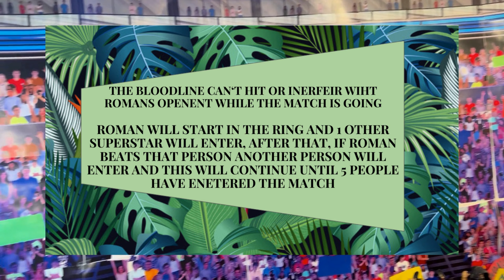ROMAN VS LASHLEY VS OMOS VS KEVIN VS LA KNIGHT┃GAUNTLET MATCH┃PHW BACKLASH┃WWE ACTION FIGURE MATCH┃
Get ready for action with WWE figures and stop-motion animation! These highly detailed figures bring your favorite wrestlers to life, allowing you to recreate epic matches right in your own home or anywhere. With their realistic attires, gears, and accessories, the possibilities for storytelling are endless. And when you bring stop-motion animation into the mix, you can create amazing, epic, jaw-dropping fight scenes that are sure to thrill you. Watch as your favorite WWE superstars jump, slam, and pin each other to the mat. So grab your WWE figures and create your own high-flying adventure today!

Last Video ⬇

 • CODY RHODES AND RANDY ORTON BRAWL BEF...